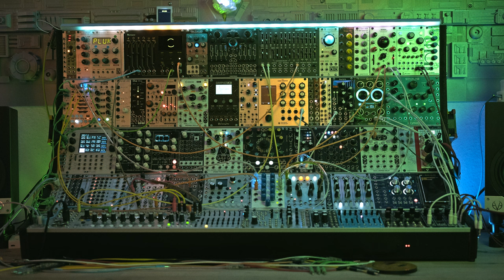Fujifilm gfx100 test recording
Not really counting on using this camera for indoor lowlight videos or video at all, but here is a test recording with the Fujifilm gfx100 in f-log. Color graded in Davinci Resolve.

Surprisingly ok quality, but a lot of screen and light flicker. I tried different shutter speeds and this was the best of them all. DR deflick usually solves these problems but in this case it only made it worse. Not sure why. More testing will have to be made.